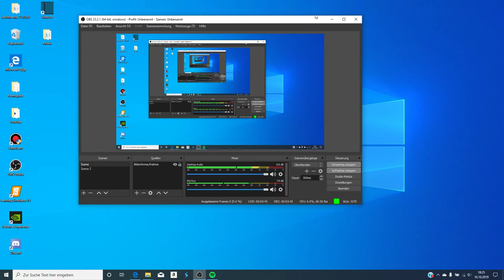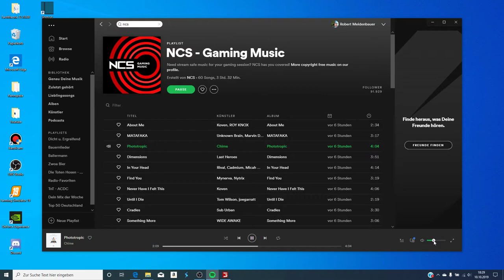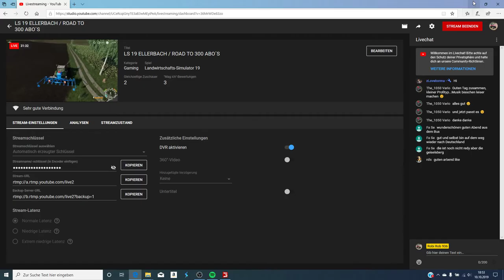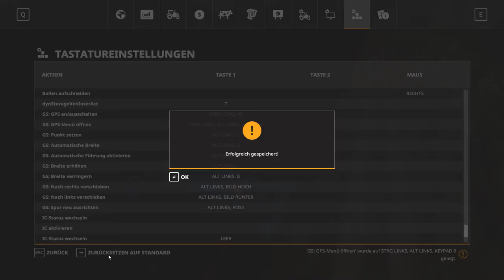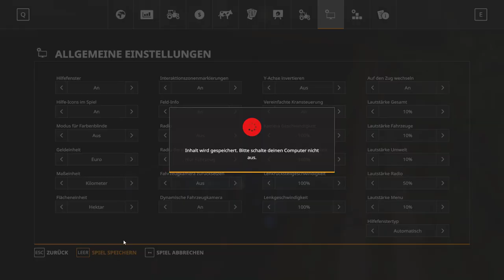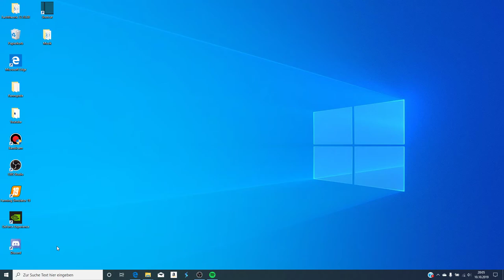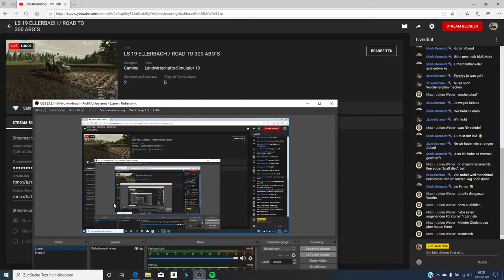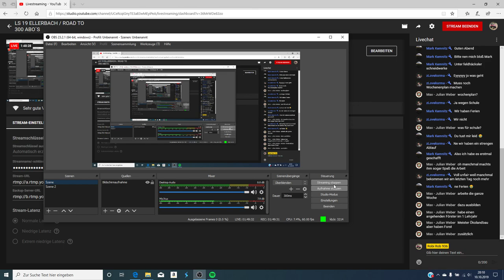LS 19 ELLERBACH / MAIS DRILLEN / ROAD TO 300 ABO´S